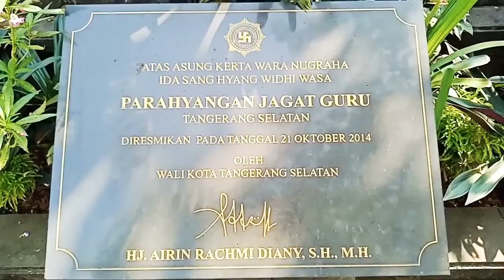Ngayah Persiapan Mecaru & Nendunang Ida Betara Pujawali VIII Parahyangan Jagat Guru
Ngayah umat sedharma Banjar Tangerang Selatan.

Tumpek Landep, 25 Mei 2019